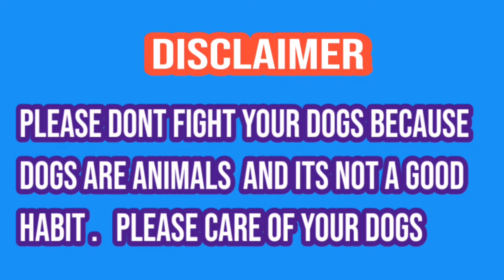انڈر ٹیکر کی ایک کروڑ کی آفر ٹھکرادی | Bully Dog Undertaker's offer of 1 crore was rejected | sial d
My Weaver My channel is called  I am working onsial daily vlog it in good faith and upload a good video for my Weaver. I have a request that you must first subscribe to my channel and bill  Be sure to click the bell too so that every new video coming to you can reach you. I am uploading dogs of all breeds except bid dogs in this channel. Try to watch the video till the end. The video of my channel is good and  It lasts for a few minutes. I pray to God to keep everyone well.
BullyDogUndertaker'sofferof1 crorewasrejected
Howandhowmuchshould abodilydogexercise?